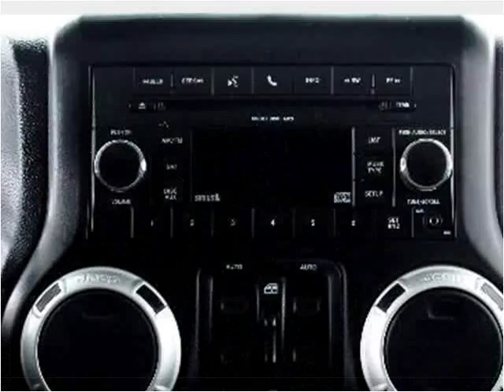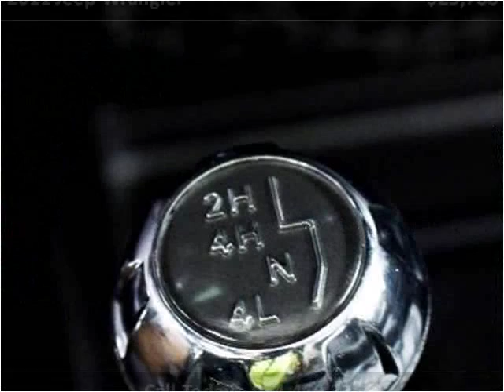2011 Jeep Wrangler Used Cars Miami Gardens FL